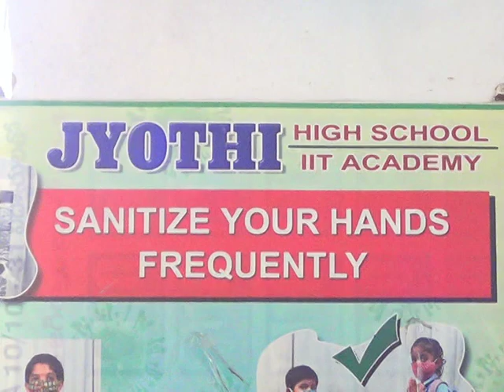23.2.22| DSC | Jagtial |జ్యోతి పాఠశాలలో విద్యార్థులకు ఉచిత వైద్య శిబిరం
| Durga Siti Cable | News |జ్యోతి పాఠశాలలో విద్యార్థులకు  ఉచిత వైద్య శిబిరం